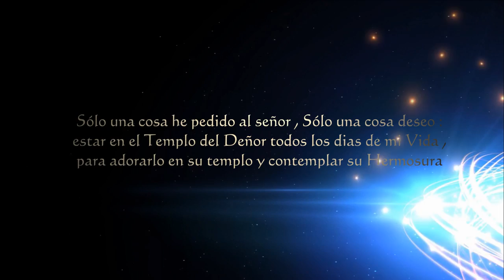HERMOSO Ruben y Noemi Alabanza y Adoracion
HERMOSO  Ruben y Noemi
Alabanza y Adoracion

Produccioner Oscar J J

Salmos 27:4

Sólo una cosa he pedido al Señor, sólo una cosa deseo: estar en el templo del Señor todos los días de mi vida, para adorarlo en su templo y contemplar su hermosura.